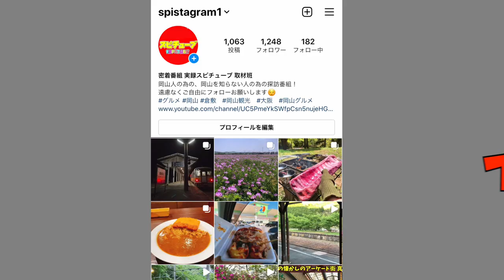【グーグルマップで到達困難】岡山県Y町の山の上にある伝説の廃寺に潜入！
何箇所からか行ける道があります。普通にグーグルマップナビで行くと危険です。
航空写真がヒントです。

他の方が行き方を公開(総社方面)してますが2009年の様子ですので豪雨で崩落してる可能性もあります。

再生リスト